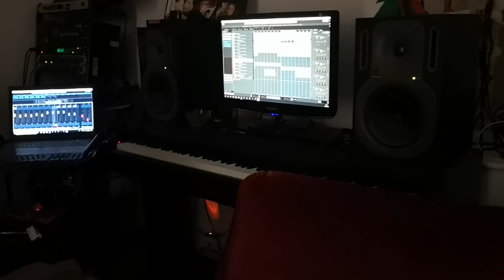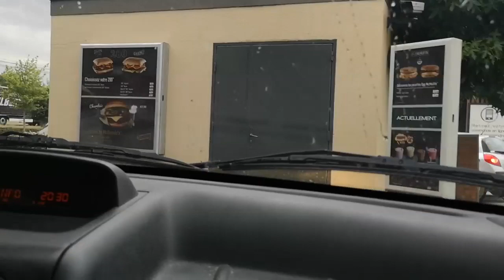VOUS CONNAISSIEZ VOUS, c'est bluffant.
VOUS CONNAISSIEZ VOUS, c'est bluffant - VLOG